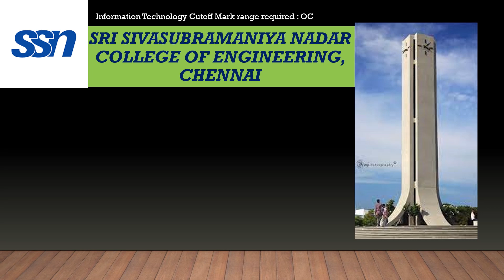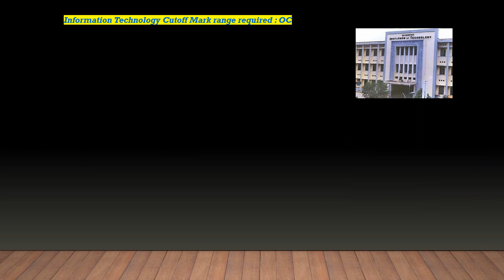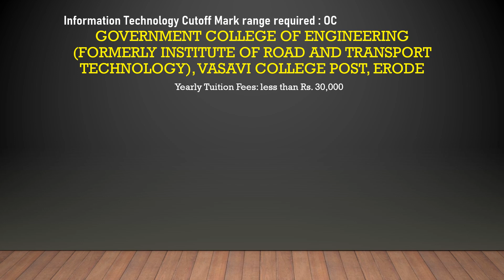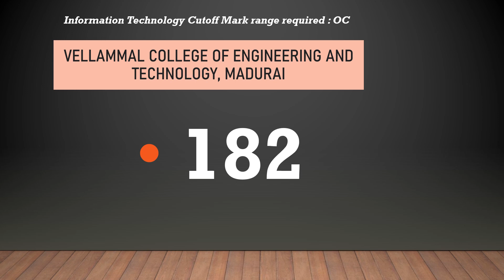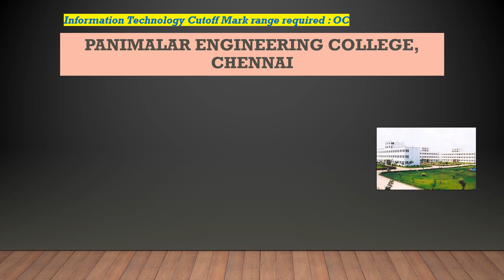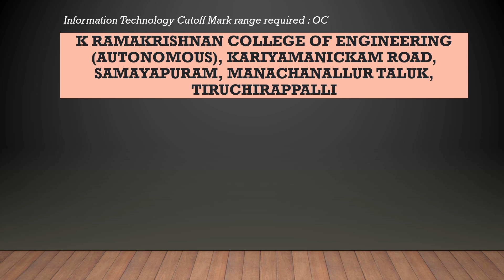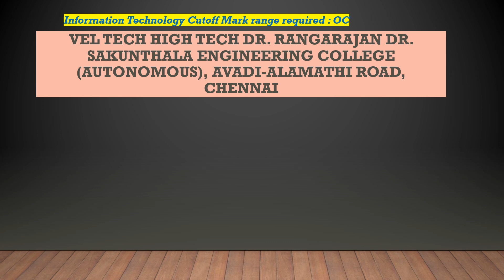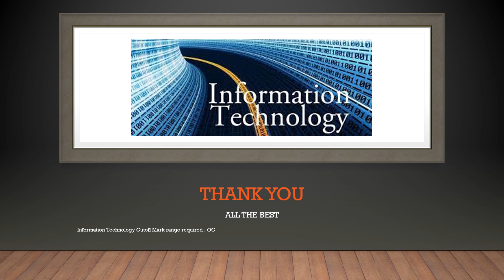OC Safe Cutoff Mark Required for Information Technology | TNEA 2023 | எனக்கு என்ன காலேஜ்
The professor give the safe mark required for admission to IT through TNEA 2023.

Sri Sivasubramaniya Nadar College of Engineering (Autonomous), Kalavakkam, Old Mahabalipuram Road (OMR), Chengalpattu District 603110

PSG College of Technology (Autonomous), Peelamedu, Coimbatore District 641004

University Departments of Anna University, Chennai - CEG Campus, Sardar Patel Road, Guindy, Chennai 600 025

Coimbatore Institute of Technology (Autonomous), Civil Aerodrome Post, Coimbatore District 641014

Thiagarajar College of Engineering (Autonomous),Tirupparankundram, Madurai District 625015

Government College of Technology (Autonomous), Thadagam Road, Coimbatore District 641013

Kumaraguru College of Technology (Autonomous), Chinnavedampatti Post, Coimbatore District 641006

Sri Venkateswara College of Engineering (Autonomous), Post Bag No.1, Chennai-Bengaluru High Road, Pennalur, Irungattukottai S.O., Sriperumbudur Taluk, Kancheepuram District 602105
Chennai Institute of Technology, Puduper Village, Nandambakkam Post, Kundrathur, Chennai 600069
Sri Krishna College of Engineering and Technology (Autonomous) , Kuniamuthur, Coimbatore District 641008
Rajalakshmi Engineering College (Autonomous), Thandalam, Sriperumpudur Taluk, Kancheepuram District 602105
R M K Engineering College (Autonomous), Kavaraipettai, Gummidipoondi, Thiruvallur District 601206
Loyola ICAM College of Engineering and Technology, Loyola College Campus, Nungambakkam, Chennai 600034
Kongu Engineering College (Autonomous), Perundurai, Erode District 638052
Bannari Amman Institute of Technology (Autonomous), Sathyamanagalam, Erode District 638401
Sri Krishna College of Technology (Autonomous) , Kovaipudur Post, Coimbatore District 641042
Sri Sai Ram Engineering College (Autonomous), West Tambaram, Chennai 600044
Government College of Engineering (Formerly Institute of Road and Transport Technology), Vasavi College Post, Erode District 638316
Easwari Engineering College (Autonomous), Ramapuram, Chennai 600089
Sri Eshwar College of Engineering (Autonomous), Kondampatti Post, Vadasithur (Via), Kinathukadavu, Coimbatore District 641202
Sri Ramakrishna Engineering College (Autonomous), Vattamalaipalayam, Coimbatore District 641022
R M D Engineering College (Autonomous), Kavaraipettai, Gummidipoondi, Thiruvallur District 601206
St. Joseph’s College of Engineering (Autonomous), Old Mahabalipuram Road (OMR), Chennai 600 119
K P R Institute of Engineering and Technology (Autonomous), Kollupalayam Village, Arasur Panchayat, Coimbatore District 641407
Velammal College of Engineering and Technology, Madurai District 625009
Karpagam College of Engineering (Autonomous), Othakkalmandapam, Coimbatore District 641032
Meenakshi Sundararajan Engineering College, Kodambakkam, Chennai 600024
SRM Valliammai Engineering College (Autonomous), Kattankulathur, Chennai 603203
Mepco Schlenk Engineering College (Autonomous), Sivakasi, Virudhunagar District 626005
Dr. Mahalingam College of Engineering and Technology (Autonomous), Mackinaickenpatti Post, Pollachi Taluk, Coimbatore District 642003
Sri Sai Ram Institute of Technology (Autonomous), West Tambaram, Chennai 600044
Sona College of Technology (Autonomous), Suramangalam Post, Salem District 636005
St. Josephs Institute of Technology (Autonomous), Jeppiaar Nagar, Old Mahabalipuram Road (OMR), Chennai 600119
Saveetha Engineering College (Autonomous), Thandalam, Sriperumpudur Taluk, Kancheepuram District 602105
National Engineering College (Autonomous), Kovilpatti, Thoothukudi District 628503
Karpagam Institute of Technology, Seerapalayam Village, L&T By pass Road, Coimbatore District 641021
P S N A Colllege of Engineering and Technology, Dindigul District 624622
Panimalar Engineering College (Autonomous), Nazarethpet, Poonamallee, Chennai 602123
Velammal Engineering College (Autonomous), Ambattur-Redhills Road, Chennai 600066
University College of Engineering, Tiruchirappalli, (Bharathidasan Institute of Technology), Tiruchirappalli District 620024
Sri Shakthi Institute of Engineering and Technology (Autonomous), L&T Bye-Pass, Venkitapuram Post, Coimbatore District 641062
Saranathan College of Engineering, Panjappur, Tiruchirappalli District 620012
Knowledge Institute of Technology, KIOT Campus, Kakapalayam Post, Salem District 637504
Coimbatore Institute of Engineering and Technolgoy (Autonomous), Narasipuram Post, Coimbatore District 641109
M Kumarasamy College of Engineering (Autonomous), Thalavapalayam, Karur District 639113
Dr. N G P Institute of Technology, Kalapatti Road, Coimbatore District 641035
St. Xavier's Catholic College of Engineering, Chunkankadai, Nagercoil, Kanyakumari District 629807
Prince Shri Venkateshwara Padmavathy Engineering College, Ponmar, Chennai 600048
Sri Ramakrishna Institute of Technology (Autonomous), Pachapalayam, Coimbatore District 641010